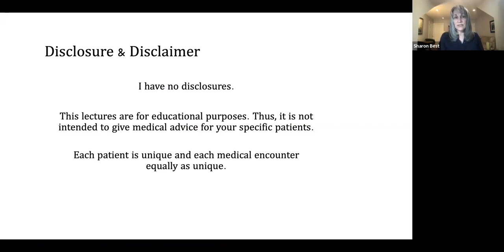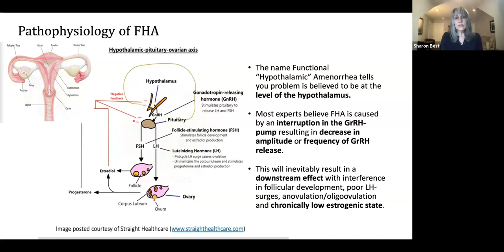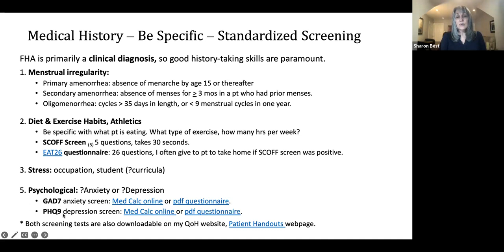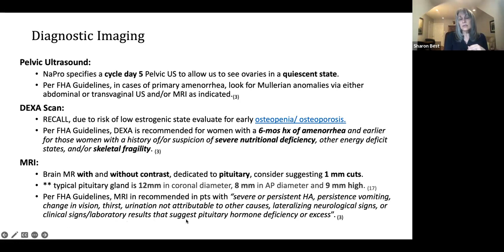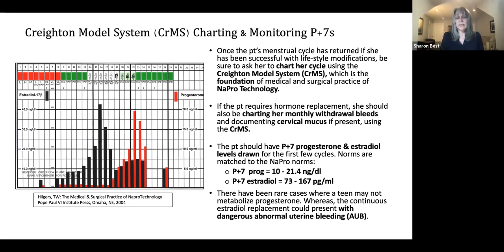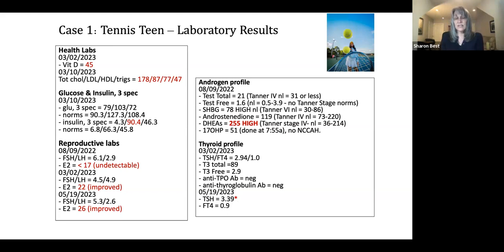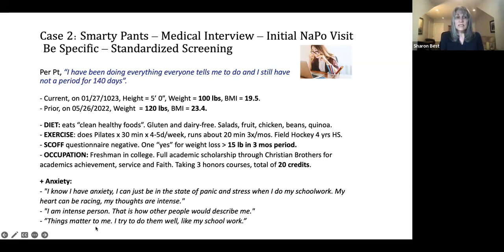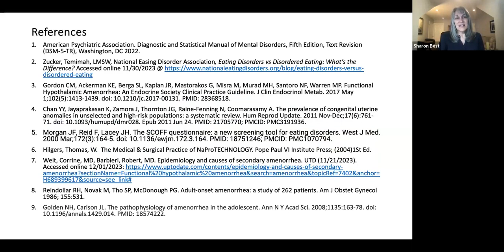Functional Hypothalamic Amenorrhea & NaPro Technology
Lecturer: Sharon Best, PA-C, MHS

Functional Hypothalamic Amenorrhea (FHA) is a relatively common condition encountered in gynecological practice, though not uncommonly missed by providers. FHA is believed to the most prevalent cause of secondary amenorrhea in women in their teens through young adulthood. This condition is commonly found in high school and collegiate athletes, and may be better known to this cohort as "The Female Athlete Triad". FHA is also often seen among women with eating disorders and/or disordered eating. Lastly, FHA can also be primarily driven by extreme stress and anxiety. Thus, it has a higher prevalence among women who are prone to emotionality, perfectionists, and/or higher-achievers. Sharon will discuss the diagnostic evaluation and management of FHA using NaPro Technology protocols and compare the similarities and differences between a NaPro diagnostic work up to the evaluation a women could expect in a more typical mainstream gynecological practice. Please see Sharon's Queen of Hearts and Napro Technology website for more information on FHA and many other gynecological conditions treated using NaPro protocols here: